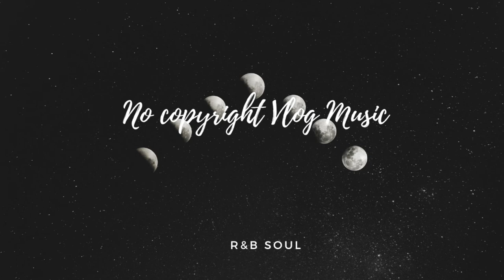No Copyright Vlog Music (Music for Creators) [Free Copyright-safe Music]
➤ PHOTO CREDIT -  Photo by Anderson Rian on Unsplash